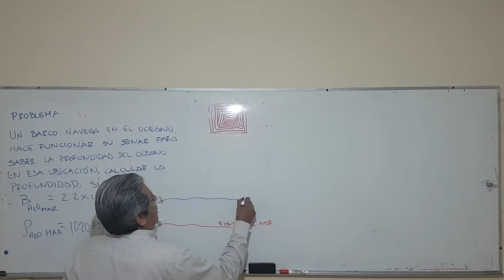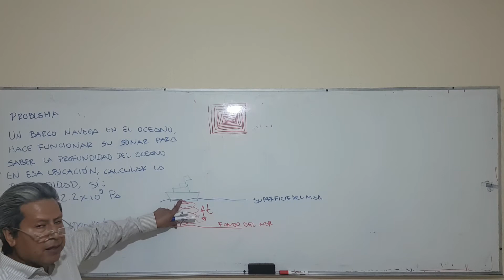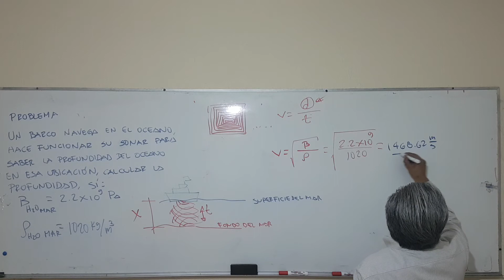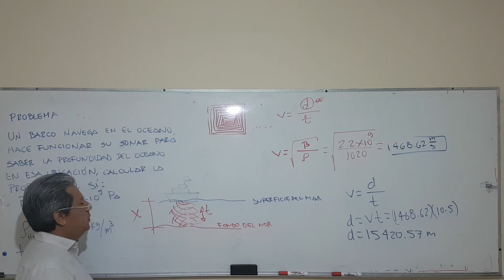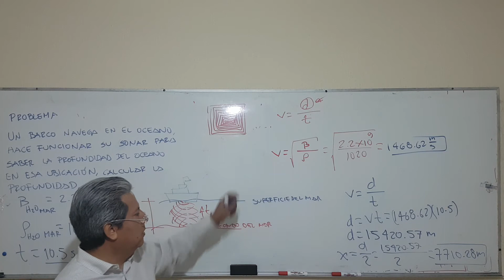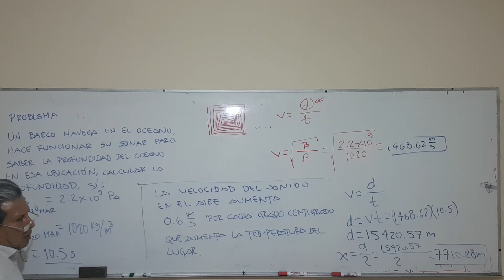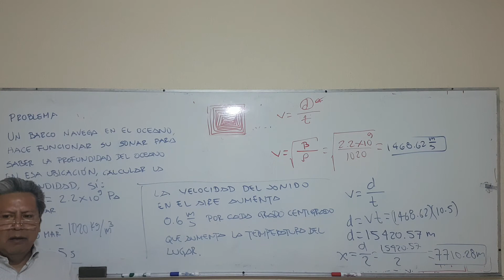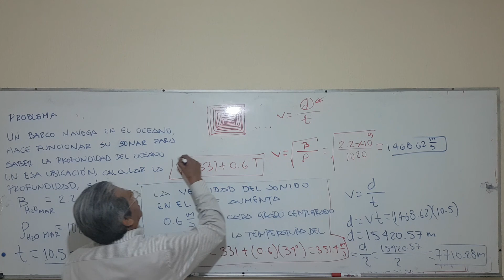Problema velocidad del sónido en líquidos